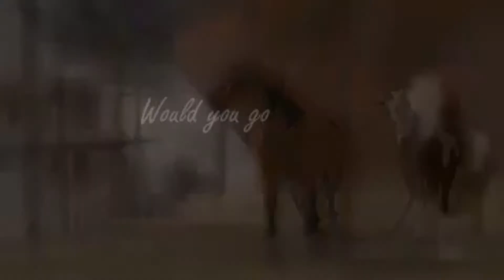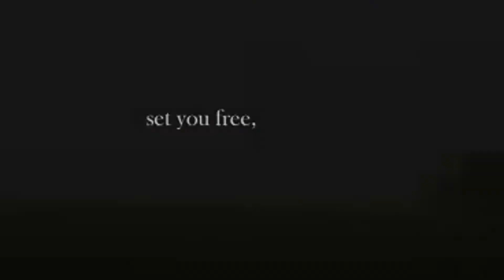Spirit sotc - Would You Go With Me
I finally found a good song I could use to make a video. Now, I just go with the flow of creativity, if I feel like editing, and making a video I will, I'm not always trying to scrape up stuff into ideas. This is only Spirit, originally about him and Rain, the indian guy ended up having a part in it too. This video gave me crap during rendering, but it was worth it in the end. .-. If you watched, thanks, if you read all this, thanks even more, and I hope you enjoy the video. :)